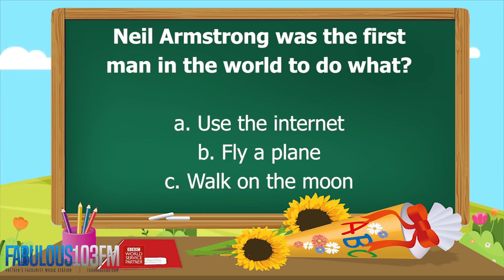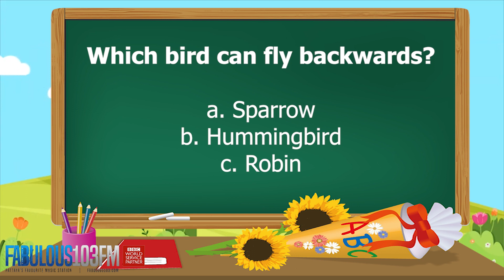KIDS QUIZ Fun daily quiz for children (29 Fabruary 2024) Fabulous 103 Pattaya Ep.744